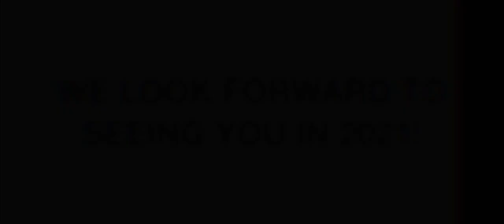MacKillop Catholic College 2021 Year 7 Information Video